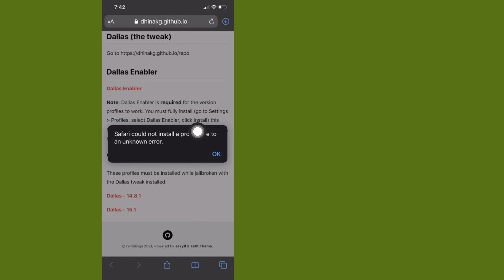Cara Memperbaiki Safari tidak dapat menginstal profil karena kesalahan yang tidak diketahui iPhone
Di sini, di video ini saya akan menunjukkan kepada Anda [Cara Memperbaiki Safari tidak dapat menginstal profil karena kesalahan yang tidak diketahui di iPhone].  Jadi tonton video ini baik-baik dan jangan lewatkan video ini jika Anda melewatkan video ini maka Anda tidak akan mengerti dengan baik jadi jika ada masalah Anda dapat bertanya kepada saya dan berkomentar di bawah saya akan mencoba menyelesaikan masalah Anda jika Anda menyukai video ini maka silakan tekan  suka dan berlangganan saluran saya terima kasih.🙏

  Pertanyaan Terkait Lainnya:

  Cara Memperbaiki Safari tidak dapat menginstal profil karena kesalahan yang tidak diketahui di iPhone
  Bagaimana cara memperbaiki Safari tidak dapat menginstal profil karena kesalahan yang tidak diketahui?
  Bagaimana cara mengaktifkan instalasi profil di iPhone?
  Bagaimana cara memperbaiki Safari di iPhone saya?
  safari tidak dapat memasang profil karena kesalahan yang tidak diketahui portal perusahaan
  kesalahan safari tidak diketahui
  mengonfigurasi iphone menginstal konfigurasi dari profil tidak dapat ditemukan
  instalasi profil ui dinonaktifkan
  safari tidak dapat memasang profil karena kesalahan yang tidak diketahui
  Safari Tidak dapat memasang profil karena kesalahan yang tidak diketahui di iPhone
  Cara memperbaiki safari tidak dapat memasang profil karena kesalahan yang tidak diketahui
  Cara mengatasi safari tidak dapat menginstal profil karena masalah kesalahan yang tidak diketahui di iPhone
  Perbaiki safari tidak dapat menginstal profil karena kesalahan yang tidak diketahui di iPhone